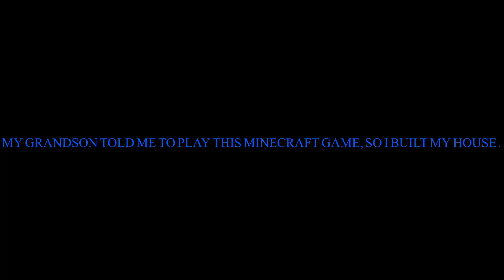Cool House Tour